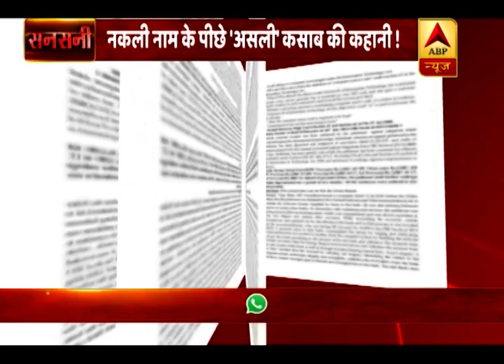SANSANI - 18 FEB FULL EPISODE ( kasab ki phansi ke 8 saal baad bada khulasa)